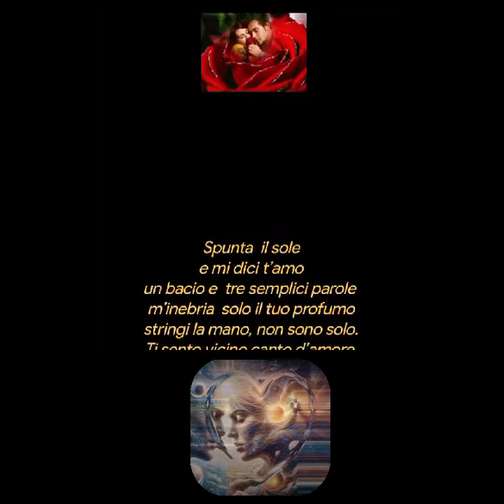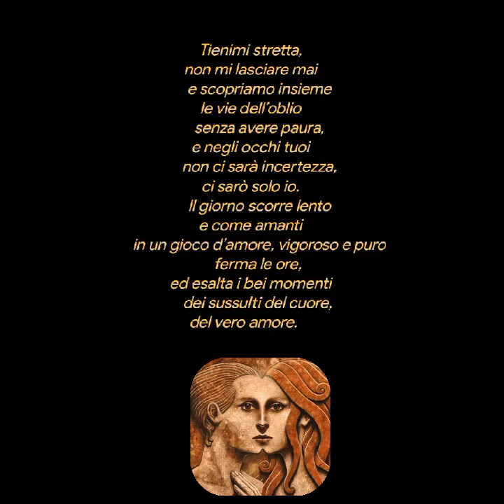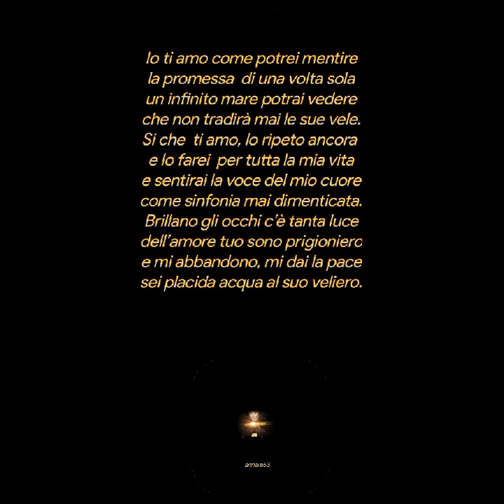IO TI AMO Antonio Lanza ❤️❤️❤️❤️❤️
Spunta  il sole
e mi dici t’amo
un bacio e  tre semplici parole
m’inebria  solo il tuo profumo
stringi la mano, non sono solo.
Ti sento vicino canto d’amore
una carezza lungo il corpo sale
ti guardo e come batte il cuore
il tuo respiro profuma di viole.
Dolce come aurora al mattino
tu appari come un sogno vero
la mia speranza, il mio destino
occhi sinceri, un’acqua chiara.
     Tienimi stretta, non mi lasciare mai
     e scopriamo insieme le vie dell’oblio
     senza avere paura, e negli occhi tuoi
     non ci sarà incertezza, ci sarò solo io.
     Il giorno scorre lento e come amanti
     in un gioco d’amore, vigoroso e puro
     ferma le ore, ed esalta i bei momenti
     dei sussulti del cuore, del vero amore.
Io ti amo come potrei mentire
la promessa  di una volta sola
un infinito mare potrai vedere
che non tradirà mai le sue vele.
Si che  ti amo, lo ripeto ancora
e lo farei  per tutta la mia vita
e sentirai la voce del mio cuore
come sinfonia mai dimenticata.
Brillano gli occhi c’è tanta luce
dell’amore tuo sono prigioniero
e mi abbandono, mi dai la pace
sei placida acqua al suo veliero.
Creative video
annare53 ♥️